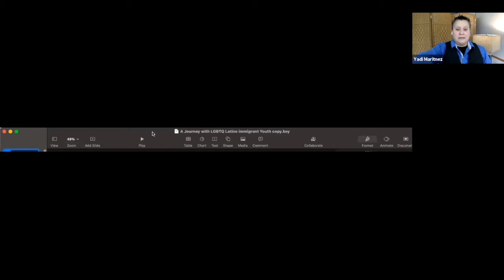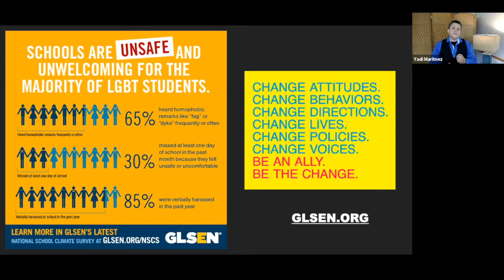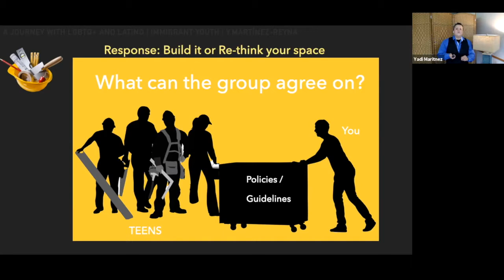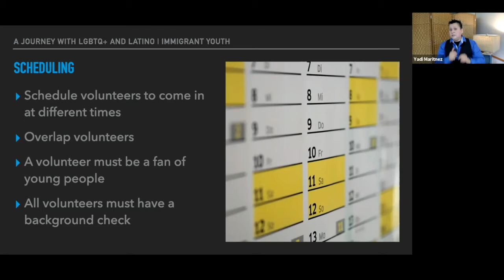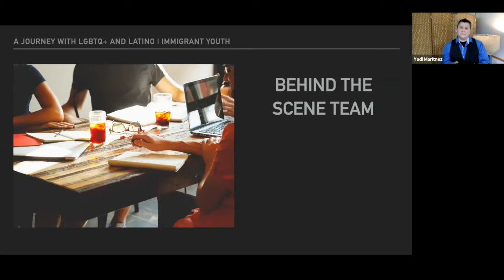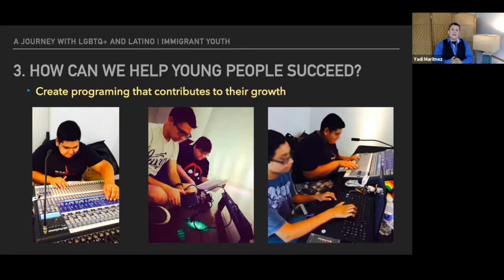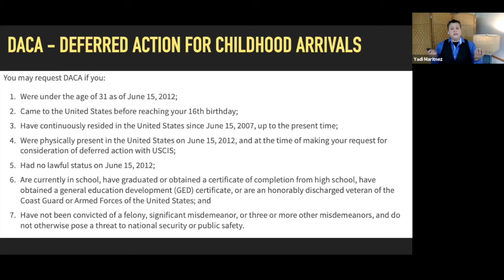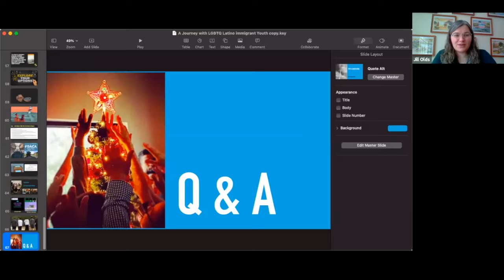A Journey with LGBTQ+ and Immigrant Youth with Yadi Martínez-Reyna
The journey of LGBTQ+ and immigrant youth are both beautiful and complex. In this presentation, Yadi Martinez-Reyna shares a glimpse into their various journeys and the worlds they navigate and negotiate with as they try to find a sense of belonging. Yadi will provide resources and ideas on how to create a safe space for all young people. Through lecture, dialogue, and open conversation, Yadi will invite you to reflect on the following questions: How do we create space for young people who are not already here? How do we partner with those who are here to evaluate, enhance, or transform our space? How do we reach beyond the borders of comfort and familiarity to share the good news with young people in need of support? In addressing these questions, Yadi aims to share with you their social, academic, and ethical experiences working with the youth and providing some working practices to guide your ministry.